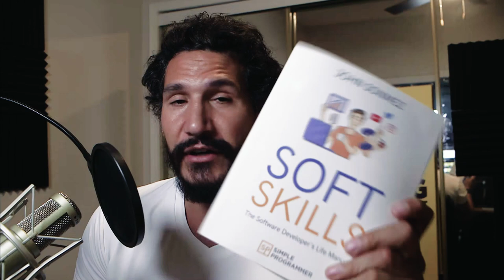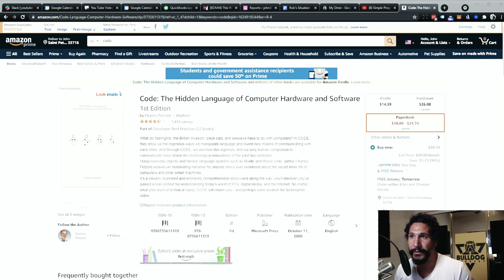What Programming Language Should I Learn First?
Simple Programmer

What programming language should you learn first?
There's a lot of different opinions on this.

And in this video, I'm going to give you a theoretical view and a pragmatic practical view of what you should learn about.